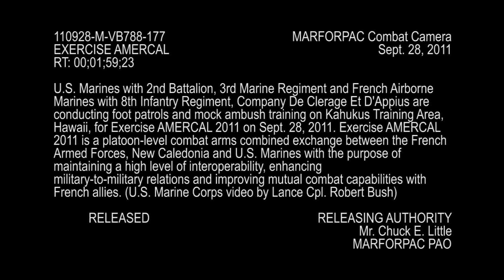U.S. Marines and French Airborne - Patrol and Ambush (AMERCAL PART 12)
U.S. Marines with 2nd Battalion, 3rd Marine Regiment and French Airborne Marines with 8th Infantry Regiment, Company De Clerage Et D'Appius are conducting foot patrols and mock ambush training on Marine Corps Base Hawaii, Kaneohe Bay, for Exercise AMERCAL 2011 on Sept. 28, 2011. Exercise AMERCAL 2011 is a platoon-level combat arms combined exchange between the French Armed Forces, New Caledonia and U.S. Marines with the purpose of maintaining a high level of interoperability, enhancing military-to-military relations and improving mutual combat capabilities with French allies. Produced by Marine Corps Lance Cpl. Robert Bush.